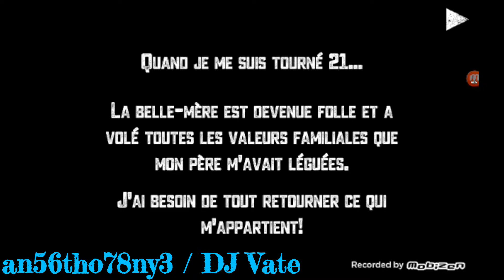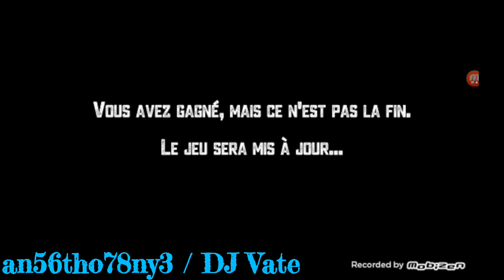Crazy Granny (Mother-In-Law) (Gameplay) - Easy